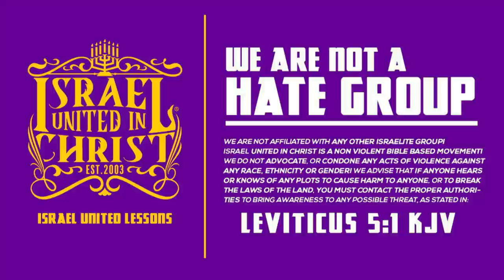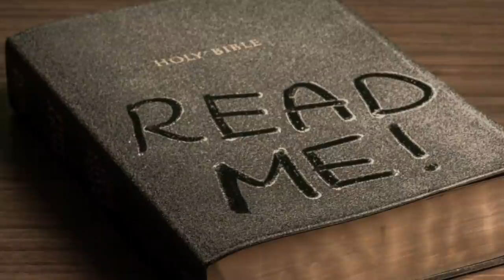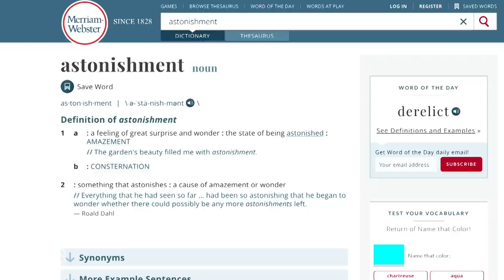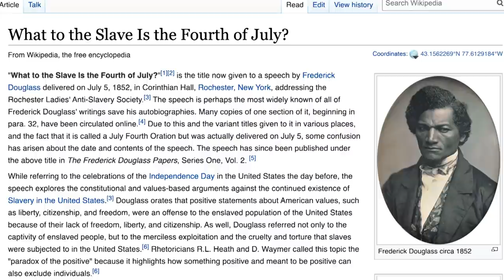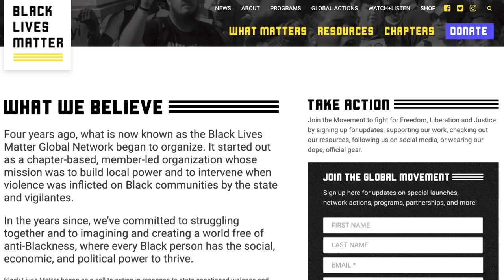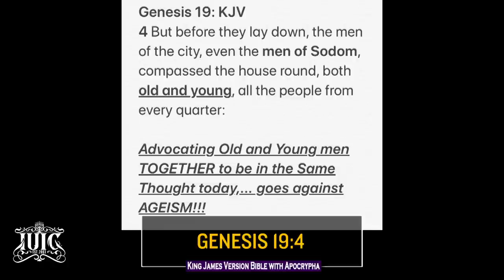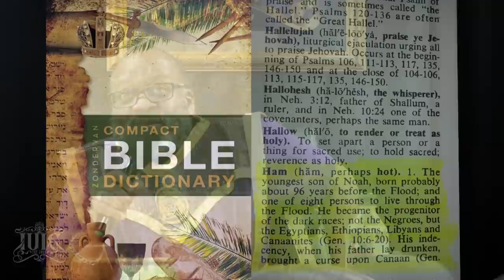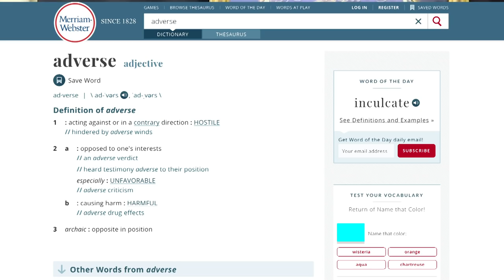The Israelites: The Bible In These Last Days